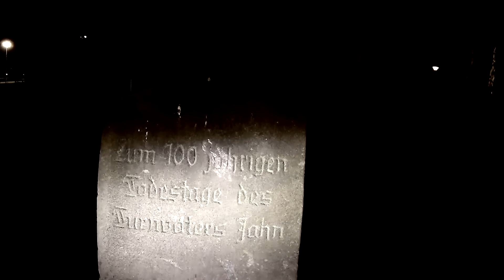🚂🚂🚂 Das Bahnbetriebswerk Dortmund - Betriebsbahnhof / ICE Werk / Variierende Lichtverhältnisse 🚂🚂🚂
Das Betriebswerk Dortmund-Betriebsbahnhof befindet sich seit 1943 im Dortmunder Stadtbezirk Innenstadt-Nord unweit des Hoeschparks.

Nachdem ursprünglich die Bahnbetriebswerkstätten dem Dortmunder Hauptbahnhof angegliedert waren, plante man ab den 1930er Jahren wegen fehlender Erweiterungsmöglichkeiten einen Neubau der Werkstätten im Stadtteil Körne. Während des Zweiten Weltkrieges entstanden hier Lokbehandlungsanlagen, ein Lokschuppen mit einem Verwaltungstrakt und ein Kesselhaus. Wahrzeichen des Betriebswerks ist das bis heute weithin sichtbare und als Wasserturm genutzte 37 m hohe Hochhaus aus Stahlbeton. In diesem neoklassizistischen, mit Klinkern verkleideten Bauwerk befanden sich auf den ersten sieben Etagen Dienst- und Übernachtungsräume und im oberen Teil ein 1000 m³ fassender Wasserbehälter. Es ähnelt in Grundzügen dem Wasserturm des Dortmunder Südbahnhofs. Der Lokschuppen, eine zehngleisige Rechteckhalle, verfügte über zwei Schiebebühnen und zwei Drehscheiben.

Dem Betriebswerk angegliedert ist das Bahnbetriebswagenwerk Dortmund. Hier wurden vermutlich ab 1940 die Dieseltriebwagen für den Ruhrschnellverkehr gewartet.

Nach Kriegsende waren im Bahnbetriebswerk Dampflokomotiven der Baureihe 03.10 beheimatet; die häufig vor F-Zügen eingesetzt wurden. Zudem bestand eine Abteilung für Schnelltriebwagen, die unter anderem die Fahrzeuge für den Rheinblitz stellte. Zwischen 1957 und 1969 waren bis zu sechs Triebwagen der Baureihe 601 stationiert, die für den Trans-Europ-Express Verwendung fanden.

Für den Ruhrschnellverkehr standen zwischen 1949 und 1951 Dampflokomotiven der Baureihe 62 zur Verfügung. Mit der Aufnahme des elektrischen Betriebs zwischen Hamm und Düsseldorf kamen Elektrotriebwagen der Baureihe 430 von Dortmund Betriebsbahnhof aus zum Einsatz.

Heute ist das Betriebswerk Dortmund-Betriebsbahnhof Standort der DB Regio NRW und DB Fernverkehr AG. Neben den Elektrolokomotiven und den Dieseltriebwagen des Regionalverkehrs und den Waggons des Fernverkehrs wird seit dem 15. Dezember 2002 in einer neu errichteten 250 Meter langen Halle auch der ICE 3 gewartet.

Das Betriebswerk Dortmund-Betriebsbahnhof ist Teil der Route der Industriekultur. Der Wasserturm ist als Baudenkmal in die Denkmalliste der Stadt Dortmund eingetragen.